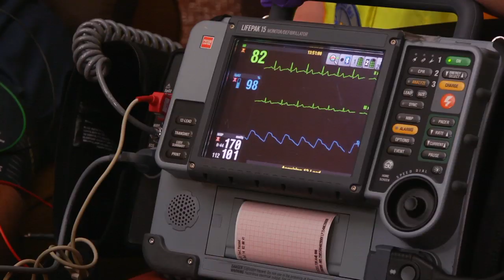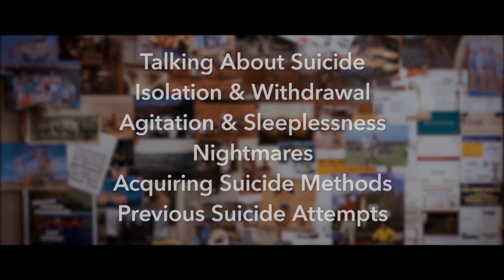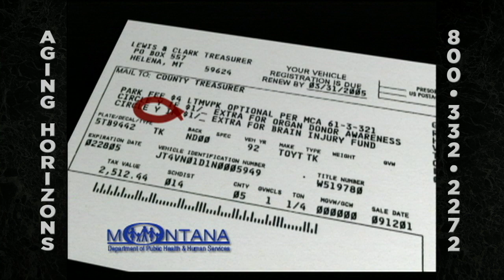Aging Horizons "US Attorney for Montana"